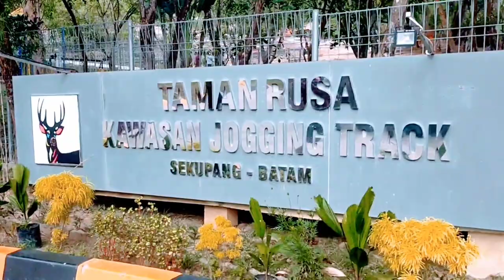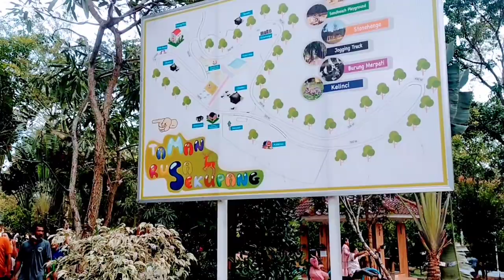liburan ke taman rusa Sekupang batam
taman Rusa ini sebuat buat joging bisa liat rusa juga loh,dan buat kamu yang suka foto Selfi banyak juga tempat spot foto yang bagus,remondet deh buat kamu yang mau liburan